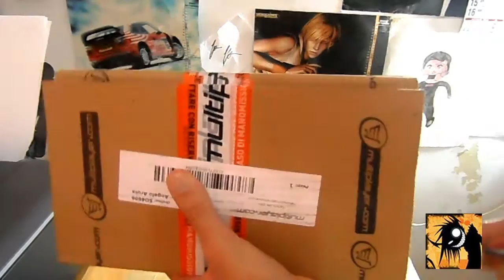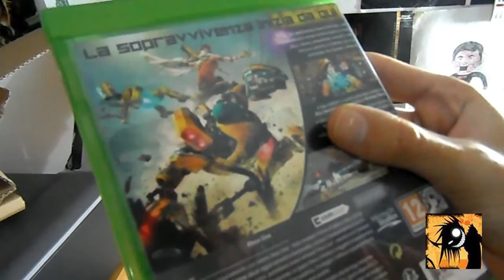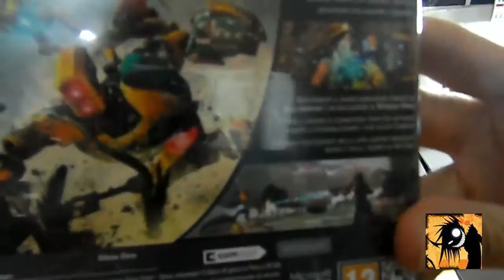L'Angolo Dell'Unboxing ReCore Italiano Xbox One Microsoft Exclusive